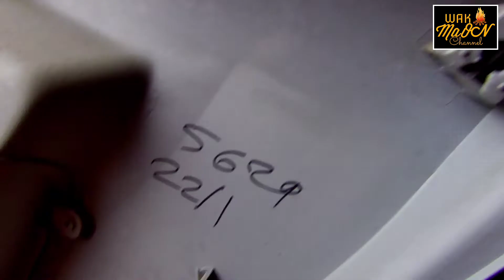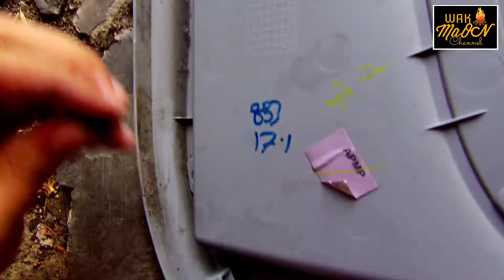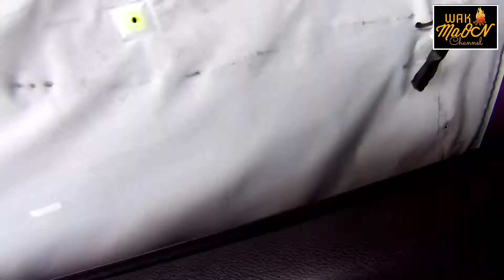Panel Pintu Bergegar Bunyi Bising Ini Penyelesaiannya | Cara Pasang Clip Pintu Kereta Produa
Yang mana ada masalah panel pintu bergegar, bunyi2 bolehlah cuba untuk tukar clip yang baru.  Moga video ini dapat membantu anda semua.